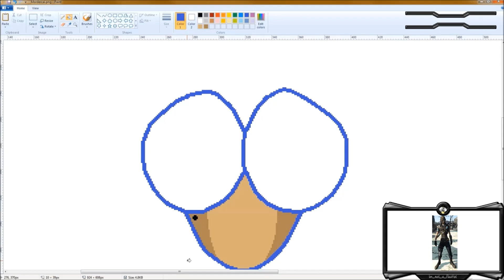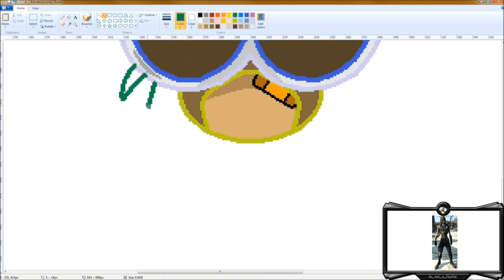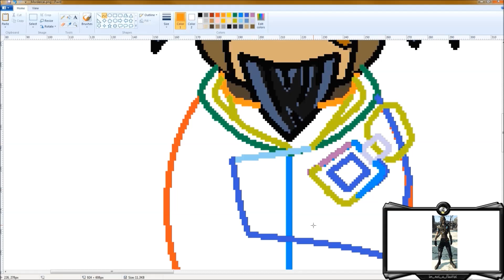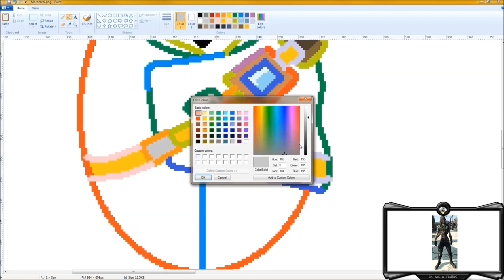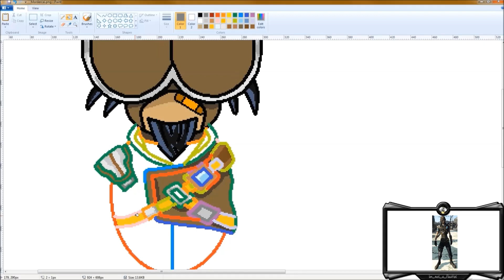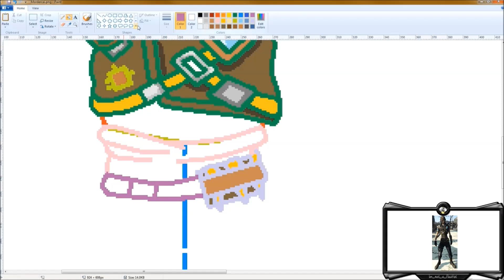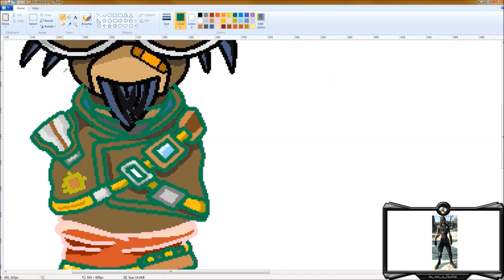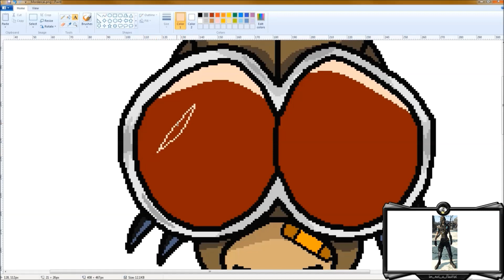[Speed Drawing] 004 Who's This Bokumaro? on MS Paint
Hi guys, for those who don't know. My Bokumaro folder was accidentally deleted and I'm not sure when or how but I lost many years of MS Paint or illustrator art stuff.  Because of this, I haven't really been motivated to draw. Playing with Borderlands with my brother has ignited my desire to reboot the Bokumaro project again :)